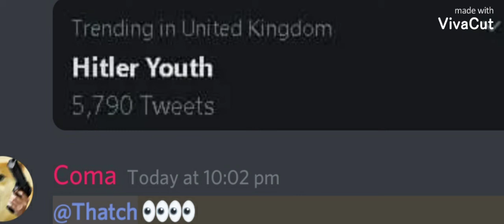Coma says a funny